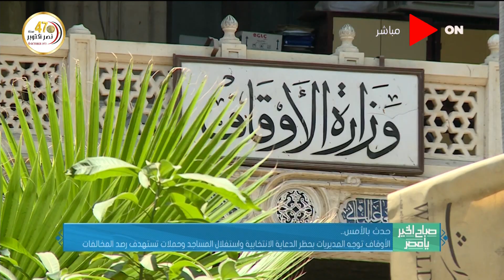صباح الخير يا مصر - الأوقاف توجه المديريات بحظر الدعاية الانتخابية واستغلال المساجد في الإنتخابات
جزء من حلقة اليوم 11 أكتوبر 2020 من برنامج صباح_الخير_يا_مصر وفيها موجز أخبار التاسعة واستعراض لحالة الطرق في شوارع القاهرة الكبرى ، لقاء مع د. سهير عثمان وحوار حول "افتتاح الرئيس السيسي لمعرض تراثنا، وتغطية لانطلاق أسبوع القاهرة للمياه 2020 تحت عنوان الأمن المائي من أجل السلام.